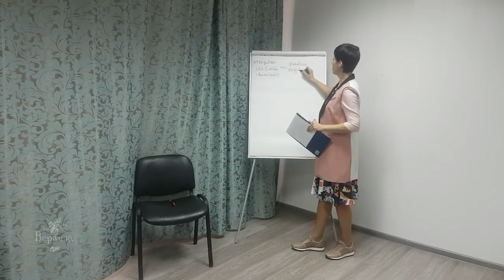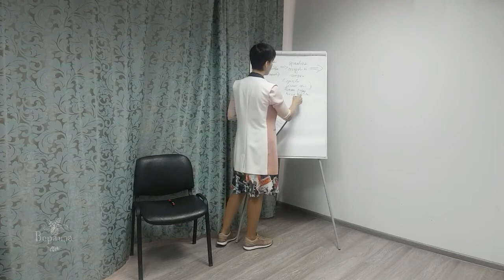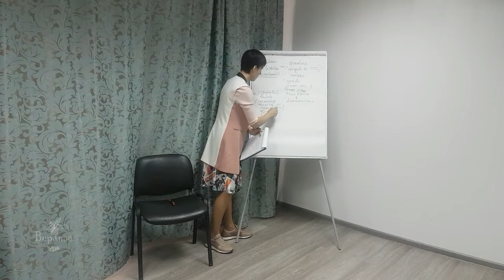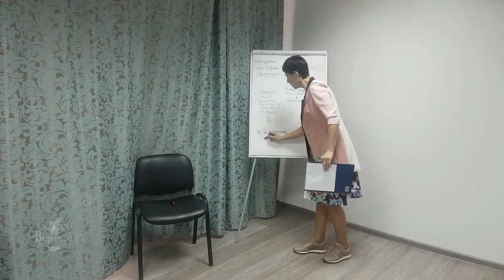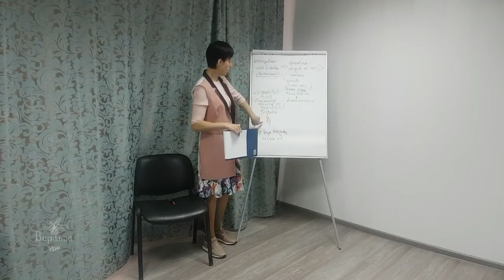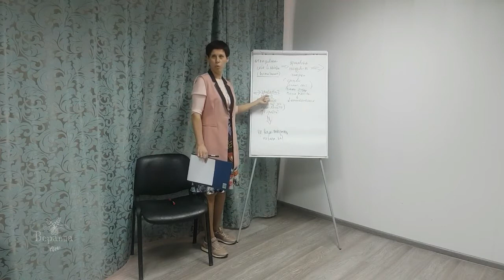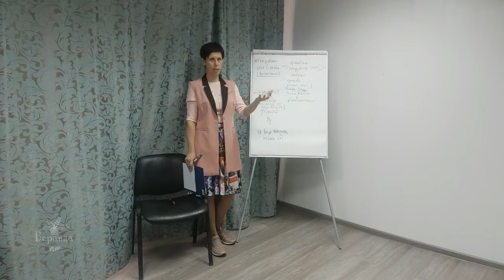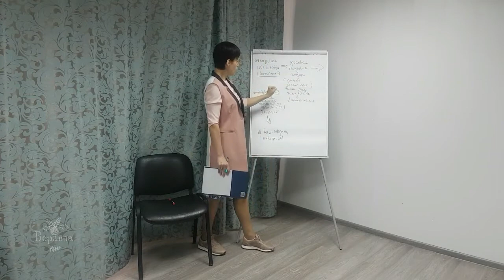Если женщина отказала себе в любви...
Каким образом любовь к себе связана с любовью к нам окружающих?
Видео о том, как отказав себе в любви, мы стремимся закрыть эту черную дыру кем-нибудь из близких и что из этого получается.
Вера Исакова - системный психолог, коуч, тренер женских и родительских программ. Создатель и ведущий тренер Клуба Счастливых женщин "Веранда"
В инстаграмм veranda_vera
Базовые программы на nasha-veranda.ru и веранда-дети.рф
Буду рада видеть вас на своих тренингах!